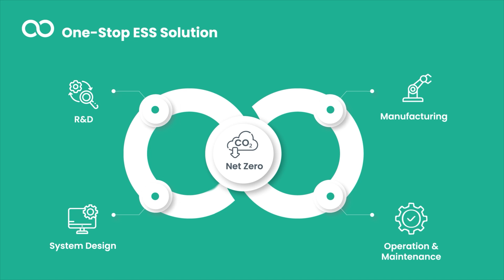Enerji Batarya Depolama Sistemi Ürün Tanıtım Filmi - Energy Battery Storage System Product Trailer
Enerji Batarya Depolama Çözümleri

✅REAP BESS
✅REMOD
✅RACK
✅PACK
✅BMS
✅MODULE
✅CELL

One Stop BESS

✅REAP BESS
✅REMOD
✅RACK
✅PACK
✅BMS
✅MODULE
✅CELL